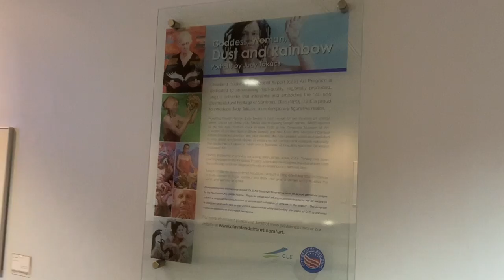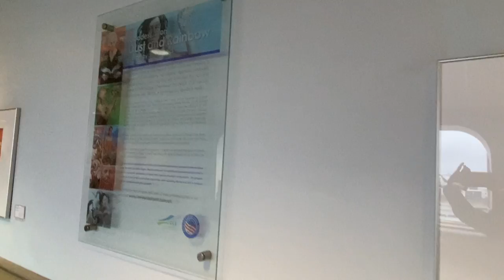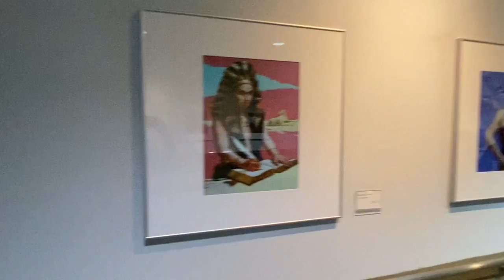Living Figuratively Episode 81Goddess Woman Dust and Rainbow at the Cleveland Hopkins Airport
Goddess, Woman, Dust and Rainbow
Portraits by Judy Takács

With a hearty and respectful nod to the FRONT International and CAN Triennial Art exhibitions taking place all over Northeast Ohio during the Summer and Fall of 2022, Judy Takács presents truthful, sensitive and realistic portraits of goddesses, muses, nuns, artists, mothers, heroes, icons and women; real and imagined. Best known for her Chicks series honoring unsung female heroines, Takács now paints figurative work for her Goddess Project, reimagining the characters from the stories and mythology of all religions through a contemporary feminist lens. Her goal is to create living, breathing human likenesses that invite the viewer to linger, connect and think…and also, if possible, to save the world one painting at a time.

This is a quick walk through of this exhibition of 43 paintings in giclee format at the Cleveland Hopkins Airport on the Ramp to Concourse A. Show continues through January 31, 2023.

Judytakacs.com